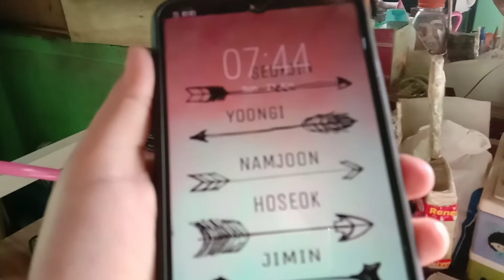HAPPY FATHER'S DAY || VLOG #29